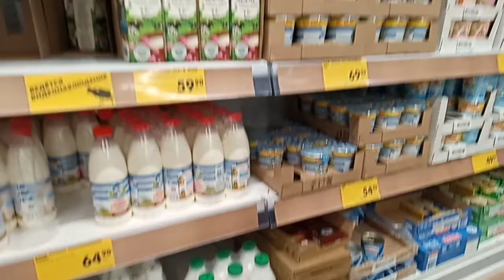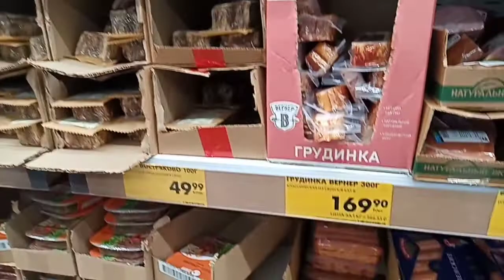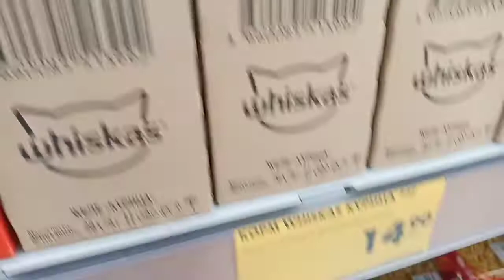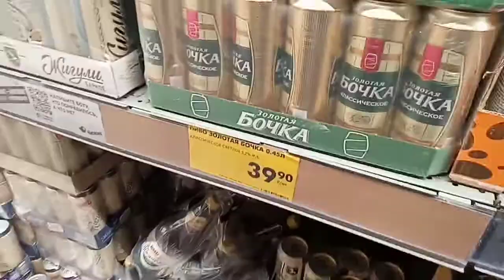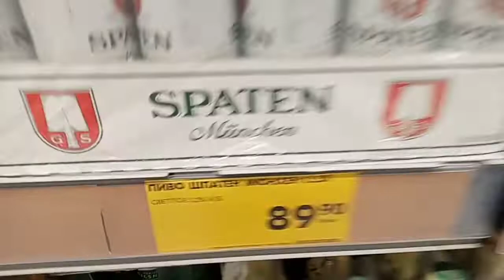19.01.2022 Россия Москва / Самый дешёвый супермаркет / no comments / + приз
Шоколад Алёнка хотите по 39 рублей? А пиво за 29? а может рис по 69 за кг или Кока-колы по 79 за 2х литровую бутылку?